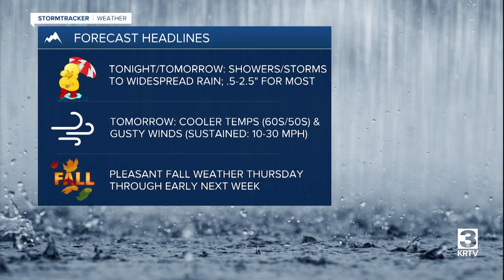School shooting threat in Browning